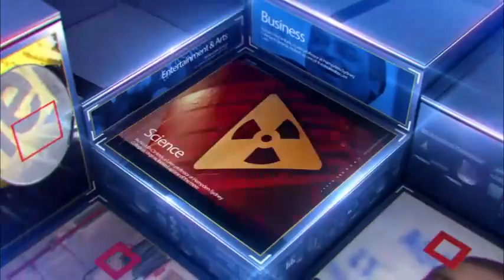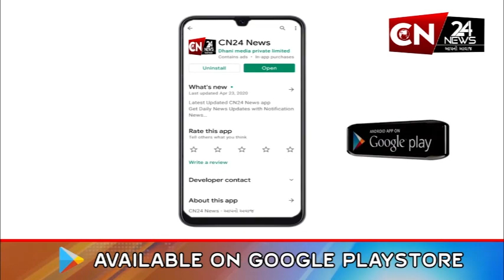રાષ્ટ્રીય : રાજ્ય સભામાં જમ્મુ-કાશ્મીરને લગતા 2 બિલ પણ થયા પાસ